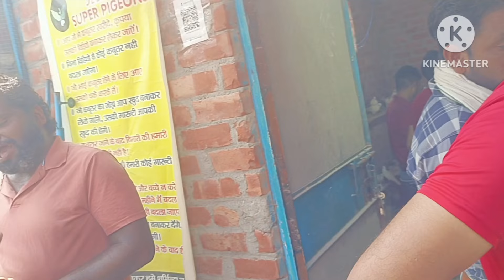ek bhai ko diye pure punjabi kabootar aise kabutar badi mushkil se milte Hai 2000 ka jod 8447579723